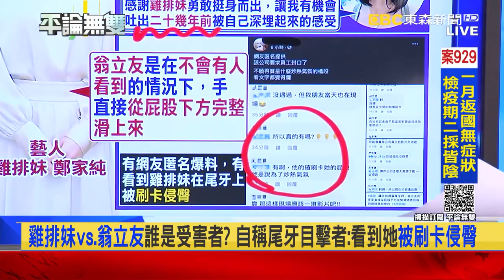女權糾察隊 1？ 指控翁立友性騷、曾國城撞胸 「雞排妹從政前奏？」【平論無雙】精華篇 2021 02 08 2 鍾沛君 沈富雄 郭正亮 單厚之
※主持人：
平秀琳
※今日來賓：
台北市議員 鍾沛君
政治評論員 沈富雄